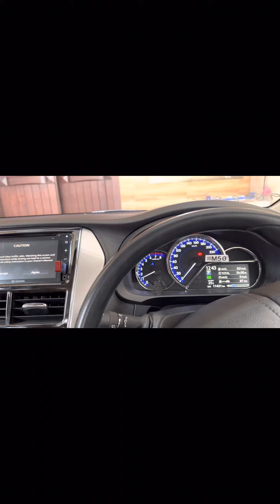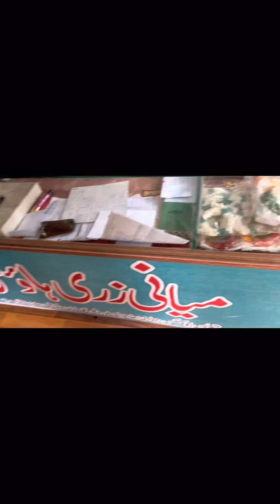Mosm Enjoy diKhan Barish ❤️❤️❤️